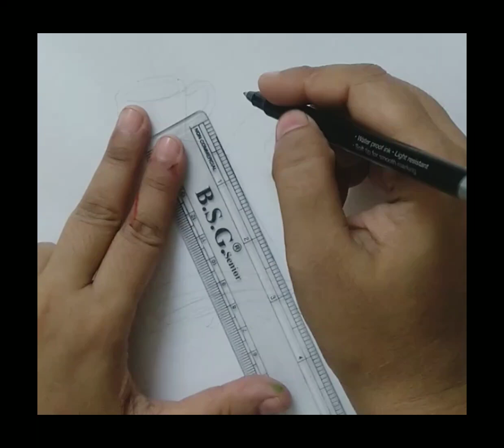how to draw illustrated book📖☕with Rose🌹artforbeginners